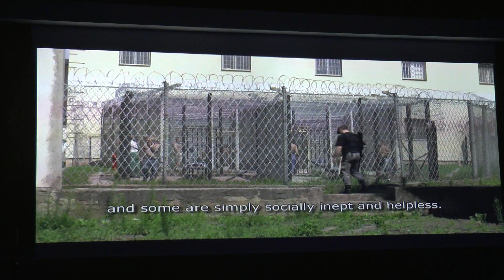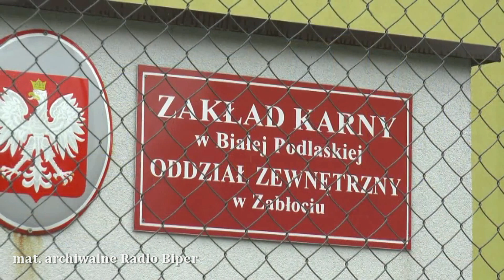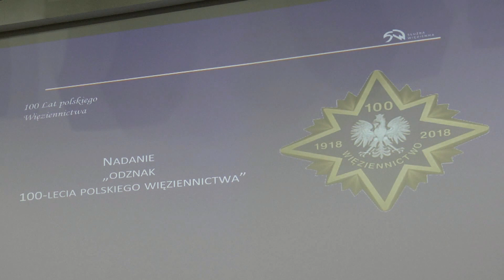120 lat Zakładu Karnego w Białej Podlaskiej i 100-lecie Służby Więziennej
15 lutego w auli konferencyjnej AWF w Białej Podlaskiej odbyły się uroczyste obchody 120-lecia istnienia Zakładu Karnego w Białej Podlaskiej oraz 100-lecie Służby Więziennej.